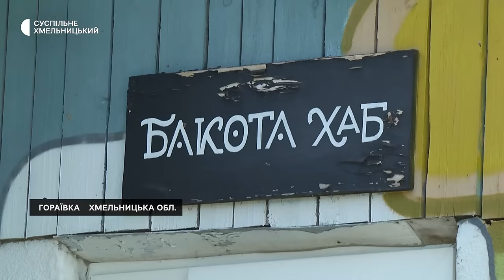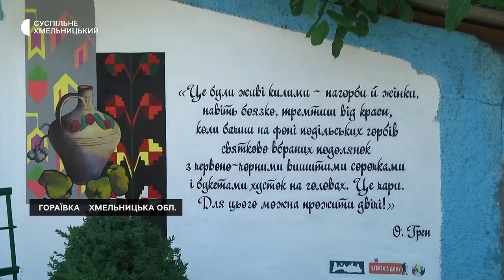У невеликому селі на Хмельниччині скуповують хати: у чому його привабливість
У селі Гораївка Староушицької громади розкупили всі хати, розповідає Андрій Захарко, голова громадської організації «Територія», яка орендує в селі приміщення для артхабу. За його словами, будинки купляють і вимушені переселенці, які тимчасово мешкали в «Бакота хабі» після початку повномасштабного вторгнення Росії, і туристи, які приїжджали сюди відпочивати, а тепер самі приймають туристів.